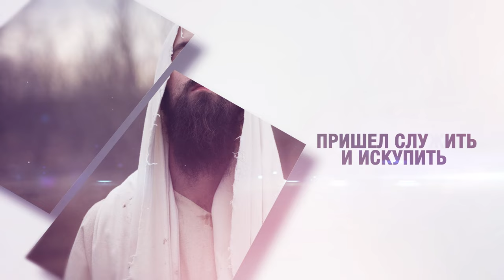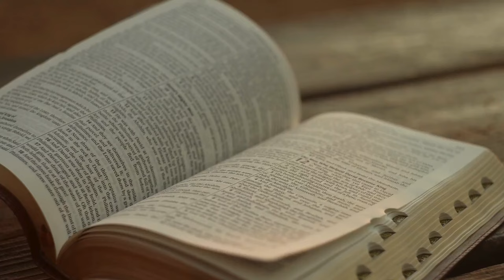Урок 01. Начало Евангелия Иисуса Христа / Евангелие от Марка | Субботняя Школа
Субботняя Школа
📖 Кто написал Евангелие от Марка и почему оно было написано?

🔍 Ни в одном из Евангелий не указано имя автора, но ранняя церковная традиция приписывает Евангелие от Марка Иоанну Марку. Он был спутником Павла, Варнавы и Петра (см. Деян. 13:2, 5; 1 Петр. 5:13).

🔎 Изучим, что Новый Завет говорит о Марке, проанализируем вступление Евангелия и узнаем, почему Марк, потерпевший неудачу в начале своего служения, начал свою историю именно так.

📚 Исследуйте с нами глубже этот важный аспект христианской веры!

Ведущий: Дмитрий Белый
                   Светлана Морару
                   Александр Молдовану

Начните курс «Так говорит Библия» и отправьтесь в путешествие к духовному росту. ✨ Зарегистрируйтесь по ссылке

 Урок 2 День Иисуса в служении людям

Урок 3 Противостояние

 Урок 4 Притчи Иисуса

Урок 5 Чудеса на Галилейском море и его берегах

Урок 6 Кто Он такой?

Урок 7 Наставление учеников (часть 1)

Урок 8 Наставление учеников (часть 2)

Урок 9 Противостояние в Иерусалиме

Урок 10 На пути ко кресту

Урок 11 Под стражей и в муках

Урок 12 В муках и на кресте